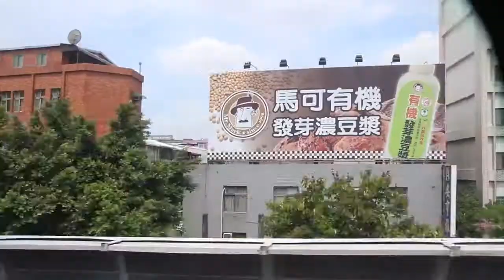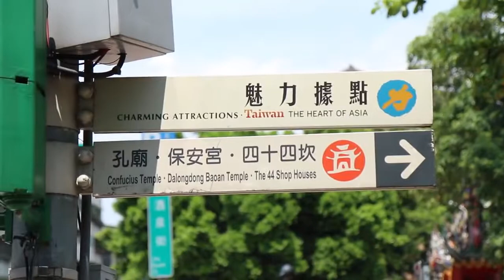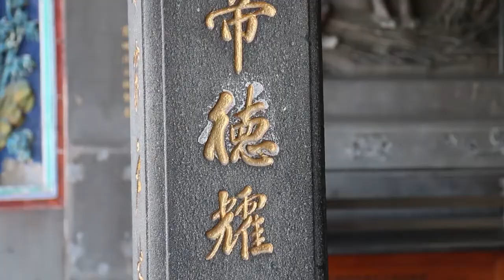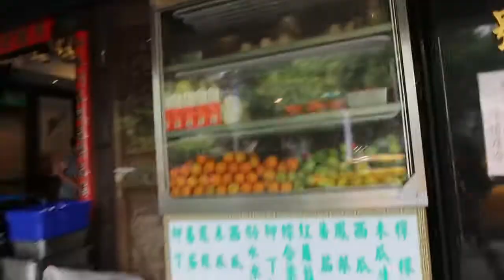Taipei Baoan Temple and GIANT Taiwanese Food Buffet Cafeteria! (Taiwan Travel Guide Day 3)